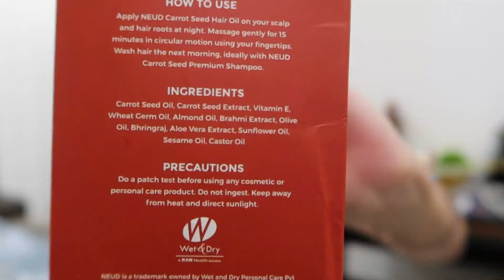Neud Carrot Seed Hair Oil | 30 days Challenge | Say No To Hairfall With Neud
HI all.
In this Video i have shared my journey of 30 days Challenge with Neud Carrot    Seed Hair Oil. Now Its your turn for Say No To Hair Fall with Neud.

It is enriched with vitamin A, alpha, beta, and gamma, carotenes, and carotenoids which help in nourishing hair and prevents hair fall ❤️

♡FAQ♡

Wondershare Filmora
HoneyBlonde Highlights- I get it done at the Salon.
I am living in the Agra.

Neud Carrot seed Hair oil Review ! Does it Really work?
Secret Hair Oil for hair growth / NEUD carrot seed hair oil / MUST WATCH
Neud Carrot Seed Hair Oil Review | Beauty Tips By Mahira |
MUST WATCH- Secret Hair Oil For Hair Growth | Neud Carrot Seed Hair Oil
Neud hair oil priceNeud hair oil benefitsNeud hair oil reviewNEUD Hair ShampooNEUD Carrot Seed Hair
Hair Oil For Long & Thick Hair // Carrot Seed Oil // Neud Carrot Seed Oil
NEUD carrot seed hair oil review | *full and honest review* | in hindi
Monsoon Hair oiling routine for stop hairfall / NEUD CARROOT SEEDS OIL / Monsoon hair care tips
Hair Oil for fast hair growth | NEUD Carrot Seed Hair oil | Hair oil for damaged hair | ShwetaDhiraj
NEUD Carrot Seed Hair Oil
NEUD Carrot Seed Hair Oil || Review || Style D
Get Smooth, Silky & Volumized hair with Neud Carrot 🥕 Seed Oil with goodness of carrot seed extracts
NEUD Carrot Seed Hair Oil | Honest Review | TEESHA Mehta
NEUD Carrot Seed Hair oil | Hair Oil Review | Oil For Healthy Hair |